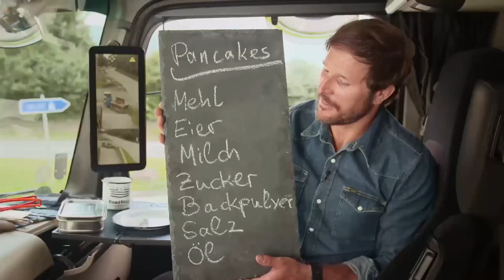Cooking with style: Blueberry pancakes | Mercedes-Benz Trucks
Chilly and rainy morning and don't want to leave the cabin for a delicious breakfast? In this episode of our RoadStars cooking show, Markus Sämmer shows you a great recipe that is quick and easy to make: Pancakes with blueberries. You can even prepare the pancake batter at home before you leave. Start your day right!